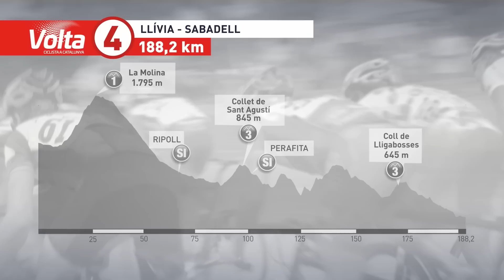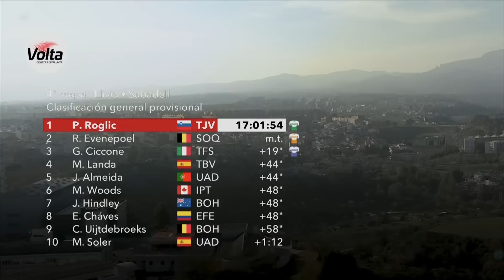Volta a Catalunya 2023 Highlights - Tappa 4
Fuga o volata nella quarta tappa della Volta a Catalunya di quest'anno? Sulla carta, si tratta di una occasione rara nella corsa di quest'anno per i velocisti, ma con la salita di La Molina (14,8 km al 4,5%) nei primi 25 km e il terreno ondulato per tutto il giorno, anche gli artisti delle fughe si leccheranno i baffi. Le squadre dei velocisti saranno in grado di controllare la giornata per un arrivo di gruppo?